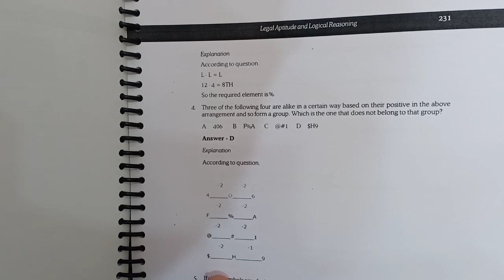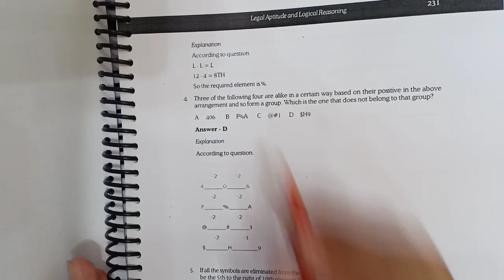CSEET Alpha Numeric Sequence Puzzle | CSEET Logical Reasoning | CS GO CSEET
CSEET Alpha Numeric Sequence Puzzle | CSEET Logical Reasoning | CSEET | CS GO CSEET | CS GO | CS GO Academy